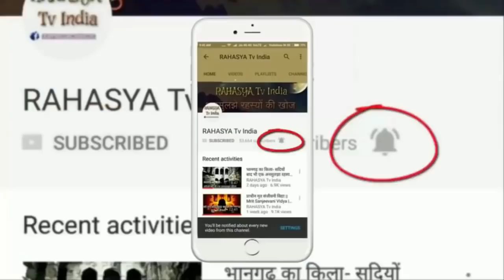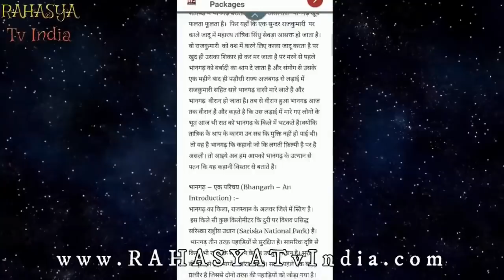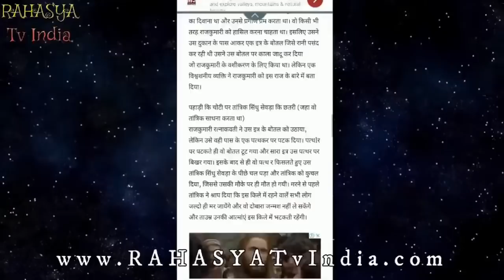हवा में उलटी चलने वाली ट्रेन || Germany Hanging Train